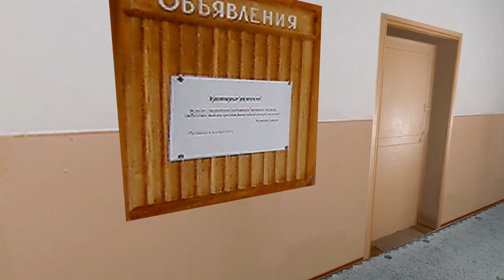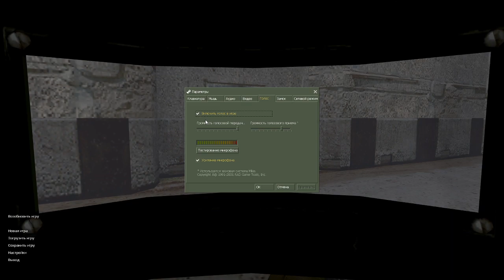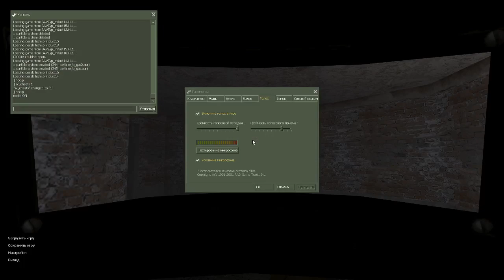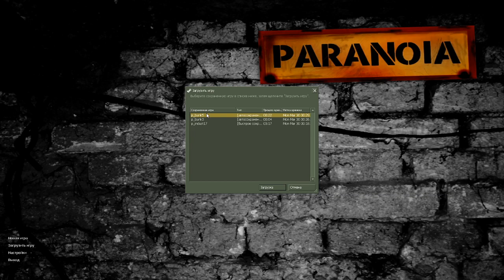1. Начало - Paranoia